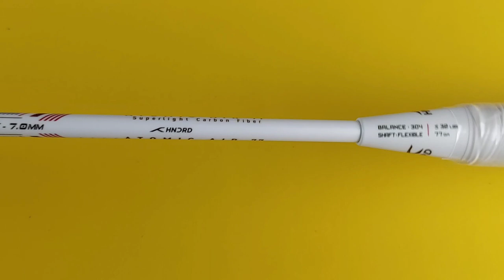Review Hundred Atomic Air 77||Raket viral 2022||Rekomendasi dibawah 500rb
link pembelian